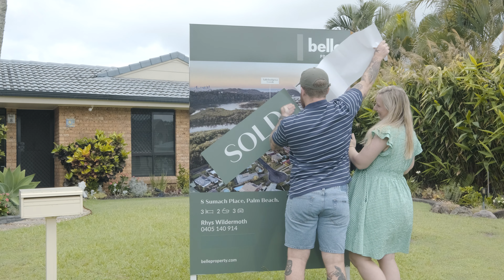Monthly Wrap up - Belle Property Palm Beach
Rhys' wrap up - Feb 2023